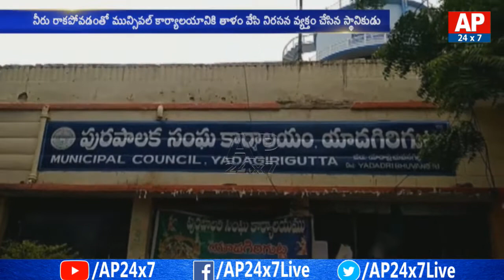People Facing Problems For Water From Last-15 Days In Yadadri District | AP24x7